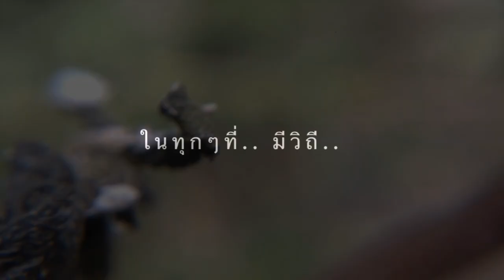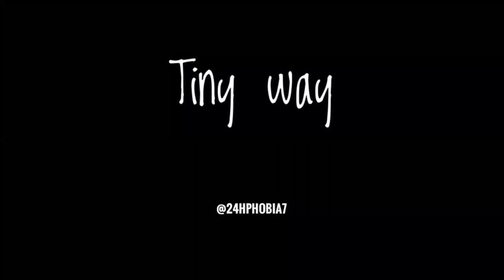สารคดีสั้นมากกกก Life of 'เพลี้ย'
ในทุกๆที่.. มีวิถี "..ชีวิต.."

ในโลกใบใหญ่ ไปจนถึงต้นหญ้าต้นเล็กๆ

ทุกๆที่มีชีวิต มีความสวยงาม มีวัฏจักร

อยู่ที่เราจะมองเห็นหรือเปล่า?

..เพียงแค่ 'หยุด' นั่งนิ่งๆ แล้ว 'มอง' 😊

24
01092019 สวัสดีเดือนกันยา สุขสันต์วันหวยออก มีความสุขในวันแมวจ้ม😁